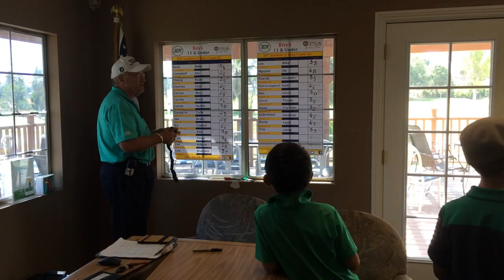Ryan SCPGA JDT 1st Place at Brea Creek Award